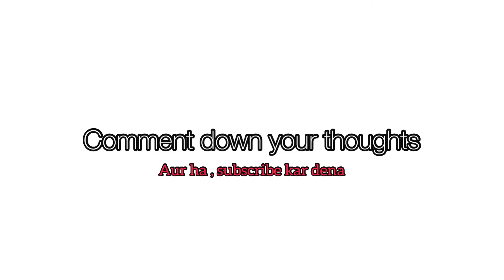Aakhir Aisa Kya Hua Tha Mere Saath | Honest Life Changing Story ❤️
I HOPE YOU ENJOYED AND LEARNED SOMETHING NEW FROM THIS VIDEO 🎇

I Belong To Jammu & Kashmir But Currently Persuing My Engineering Degree From Maharishi Markandeshwar University Mullana Haryana . I Love Making Self Improvement Content And My Daily Life Vlogs .